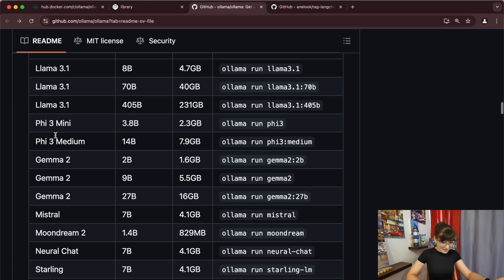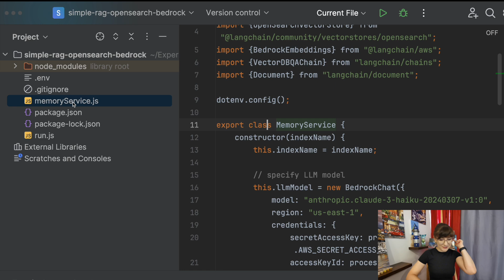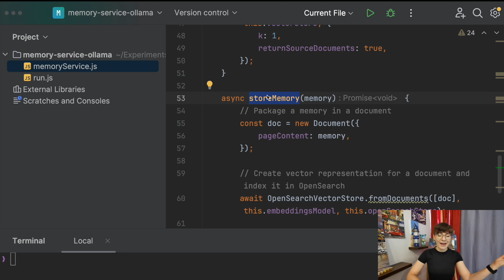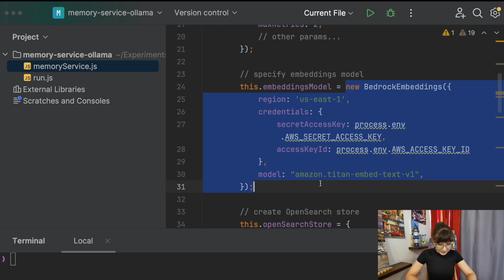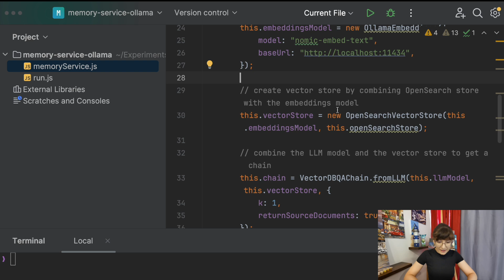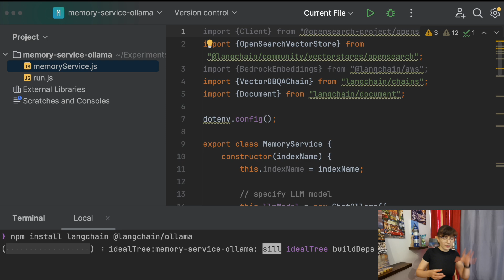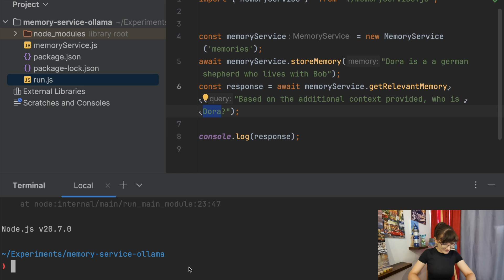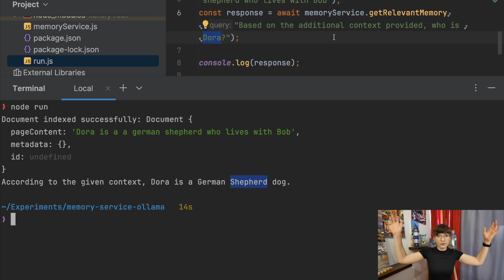Ollama and LangChain.js for RAG | Complete code example